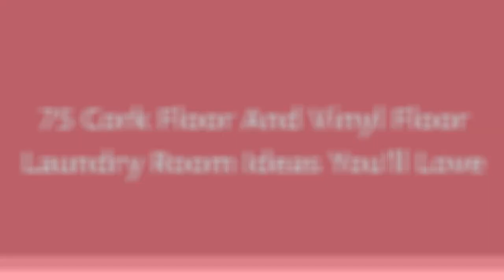75 Cork Floor And Vinyl Floor Laundry Room Design Ideas You'll Love ♡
0:00:00 - Intro
0:00:12 - Cork Floor And Vinyl Floor Laundry Room Design Ideas You'll Love: Inspirations 1 to 25
0:03:01 - Cork Floor And Vinyl Floor Laundry Room Design Ideas You'll Love: Inspirations 26 to 50
0:06:02 - Cork Floor And Vinyl Floor Laundry Room Design Ideas You'll Love: Inspirations 51 to 75